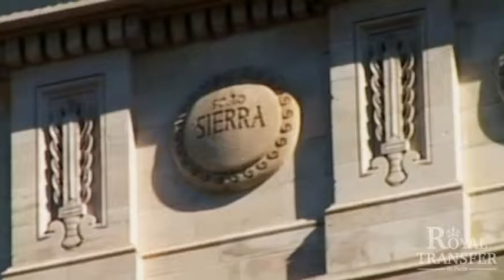Arc de Triomphe Paris Attraction France - Royal Airport Transfer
- Royal transfer is a private transfer company based in Center of Paris , our services are available from/to Charles de Gaulle airport, Orly airport , Beauvais airport, Paris city , Disneyland and suburb.